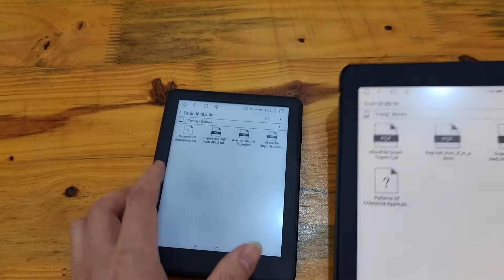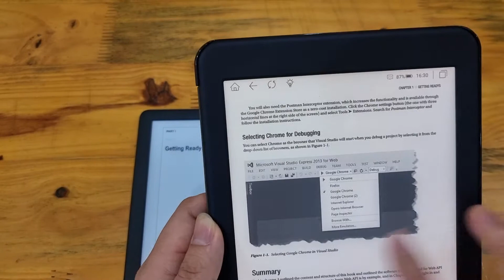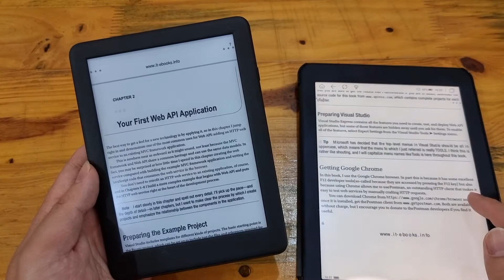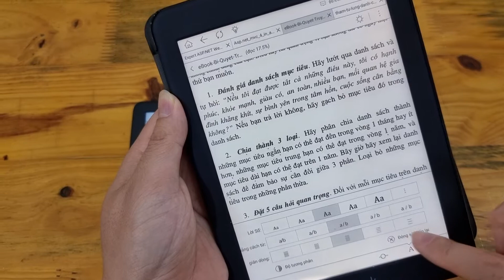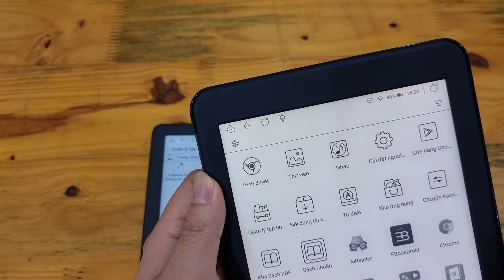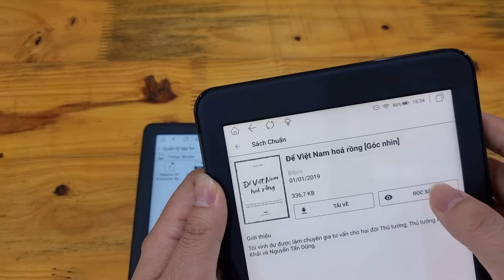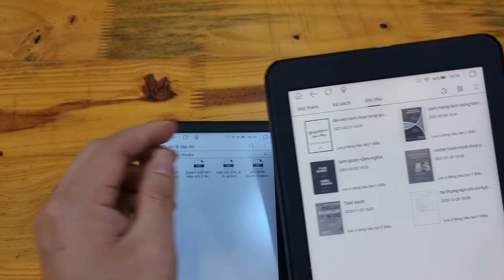Test sách trên Likebook Mars và P6